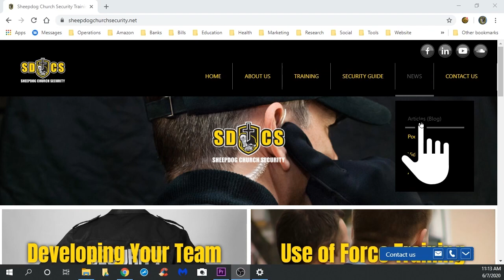First Baptist Church Shooting | Church Security Roll Call 318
In this episode of the Church Security Roll Call, we're going to be discussing the 2017 First Baptist Church Shooting.

Weekly Show Notes (Only Available for One Week after Show Goes Live)
- AND -
Church Shooting Lessons Learned Download (Changes Monthly)

Sheepdog Church Security is a Private Online Academy that provides both Distance and Self-Paced Learning to Safety Team Volunteers. Our training focuses on Routine Safety and Security Operations and Emergency Situations in Houses of Worship. Links below to learn more about us and the online training we offer!